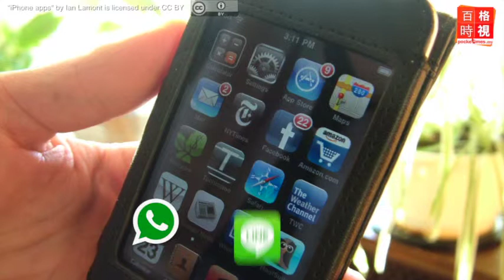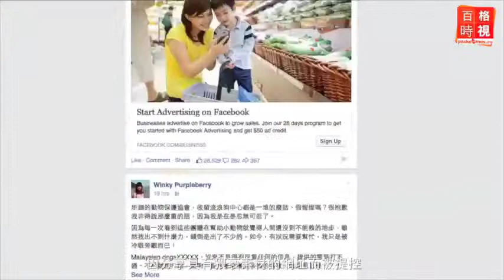生活：手機收到色情簡訊怎麼辦？ 20141212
如果有人轉發色情照片到你手機，可以怎麼辦？傳送色情資訊，其實有可能被兩項法令對付，刑罰又是什麼呢？